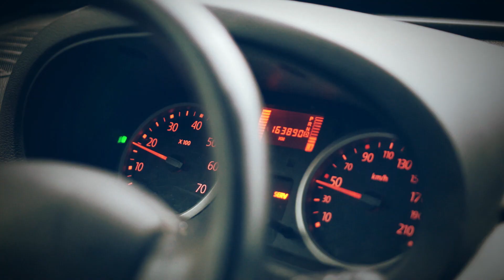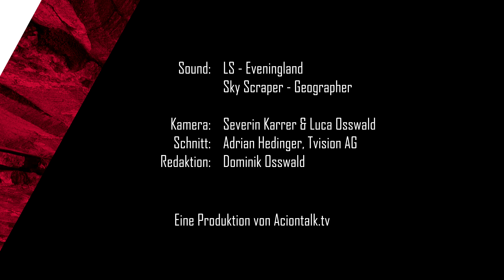Lawinenairbag – Nur Sicherheitsgewinn? Ein Selbstversuch.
Lawinenrucksäcke senken im Idealfall das Risiko einer Verschüttung deutlich. Eine Frage bleibt aber: wie beeinflusst der Airbag mein persönliches Risikoverhalten? Wir haben einen Selbstversuch gemacht. Und hatten danach durchaus Fragezeichen. Das ist die erste Episode der neuen Outdoor-Webisode

AT is a new upcoming webisode on outdoors.
Secret spots, people, gear in mountaineering, climbing, skiing

Share your project / gear / story with us. But remember 👉 it's not just talking